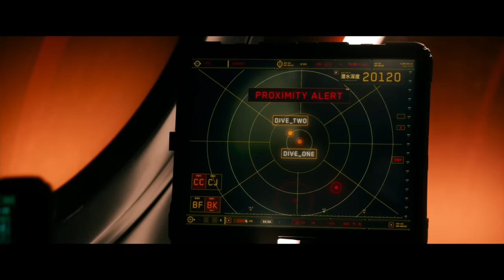Meg 2: The Trench Movie Clip - The Biggest Meg (2023)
Check out the new clip for Meg 2: The Trench starring Jason Statham!

US Release Date: August 4, 2023
Starring: Jason Statham, Jing Wu, Shuya Sophia Cai
Director: Ben Wheatley
Synopsis: Get ready for the ultimate adrenaline rush this summer in "Meg 2: The Trench," a literally larger-than-life thrill ride that supersizes the 2018 blockbuster and takes the action to higher heights and even greater depths with multiple massive Megs and so much more! Dive into uncharted waters with Jason Statham and global action icon Wu Jing as they lead a daring research team on an exploratory dive into the deepest depths of the ocean. Their voyage spirals into chaos when a malevolent mining operation threatens their mission and forces them into a high-stakes battle for survival. Pitted against colossal Megs and relentless environmental plunderers, our heroes must outrun, outsmart, and outswim their merciless predators in a pulse-pounding race against time. Immerse yourself in the most electrifying cinematic experience of the year with "Meg 2: The Trench" -- where the depths of the ocean are matched only by the heights of sheer, unstoppable excitement!